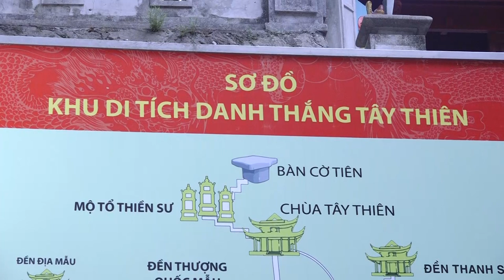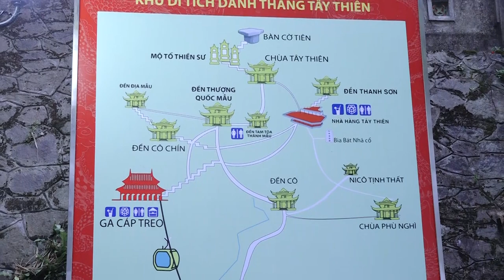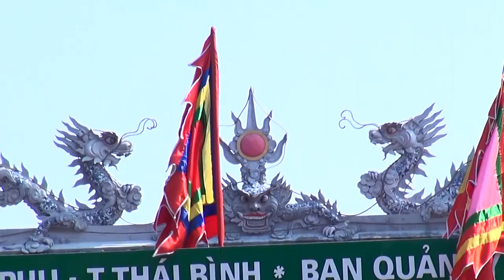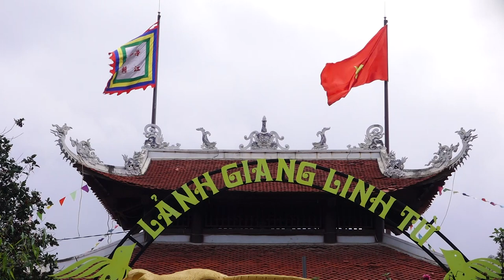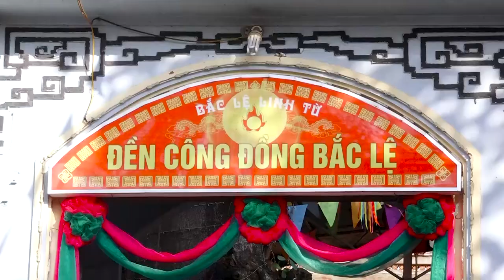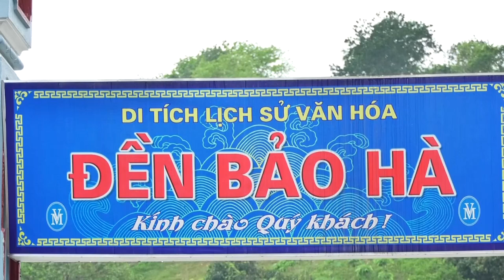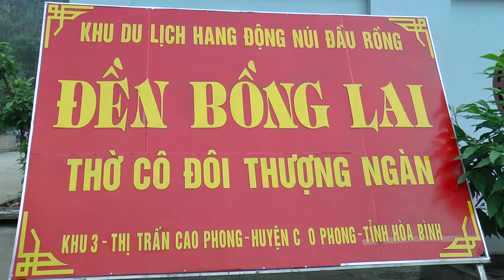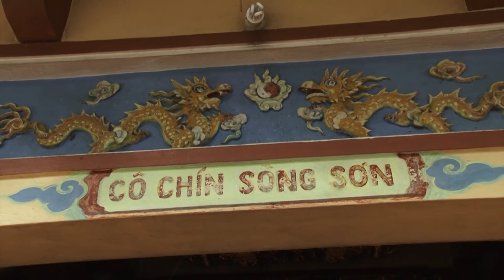Thanh Đồng Trần Thắm - Loan Giá Phụng Hành Tại Đền Mẫu Tây Thiên - Tam Đảo - Vĩnh Phúc